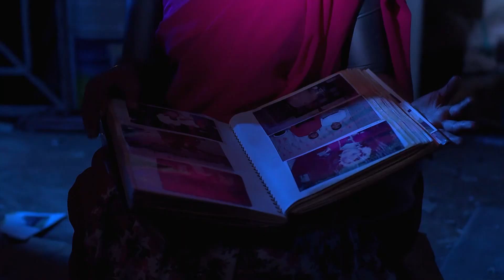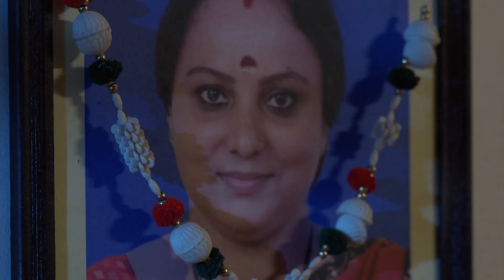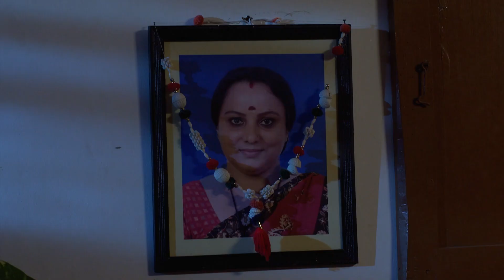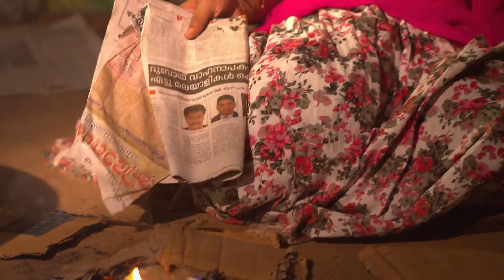Chembarathi - Full Ep - 190 - Kalyani Anand, Anand Krishnan, Thrichambarath - Zee Keralam